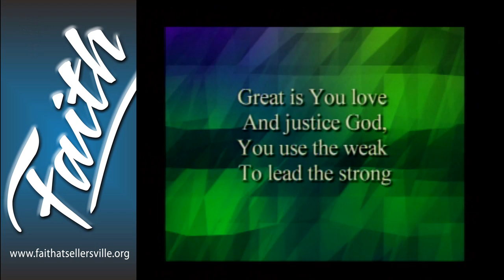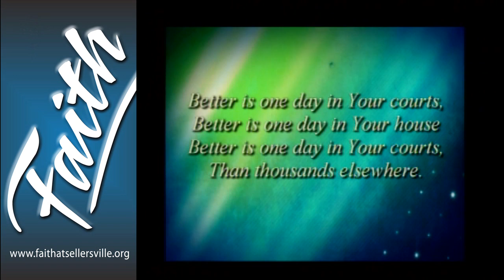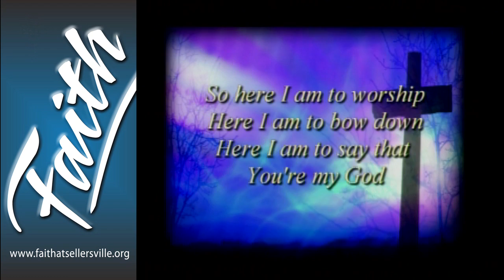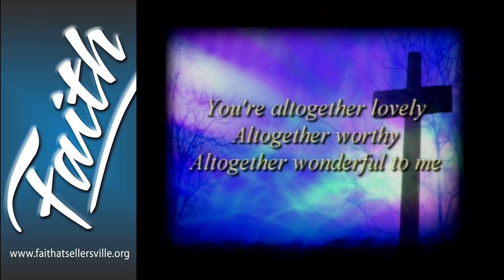11-02-14 Faith at Sellersville Praise Time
CSPL #81884